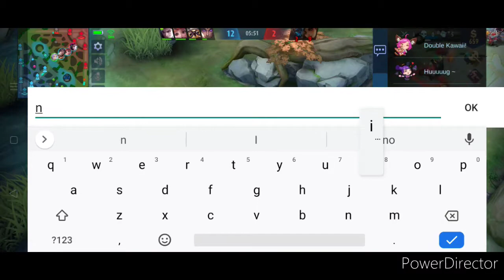Ling gameplay, with prefect triple kill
Ml, mobile legends ling gameplay